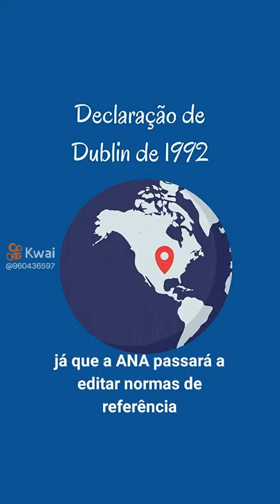Saneamento Básico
Com aprovação da lei em 2020, que autoriza o Marco Legal do Saneamento A ANA passou a  editar normas de referência que devem ser respeitadas pelas agências reguladoras.